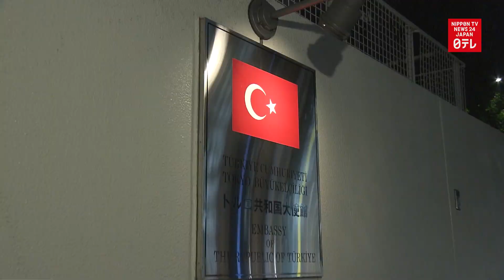Princess Akiko of Mikasa gives speech at Turkish Embassy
Princess Akiko of Mikasa attends a reception at the Turkish Embassy in Tokyo and gives a speech as the head of the Prince Mikasa Foundation.